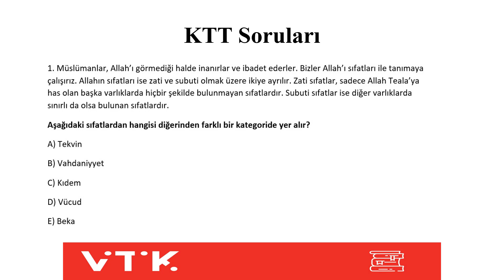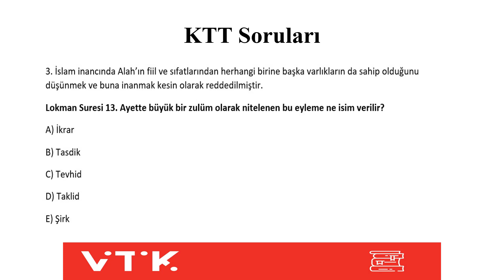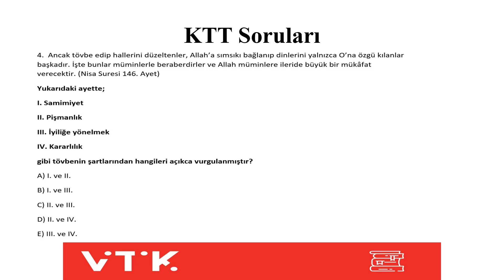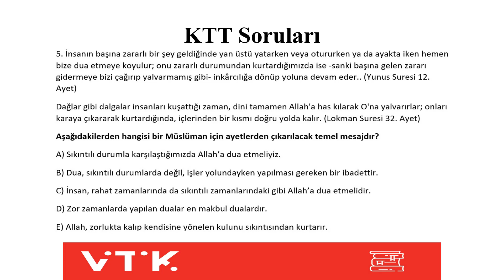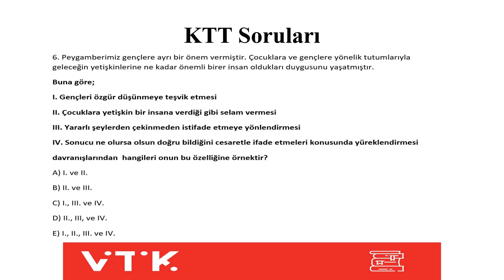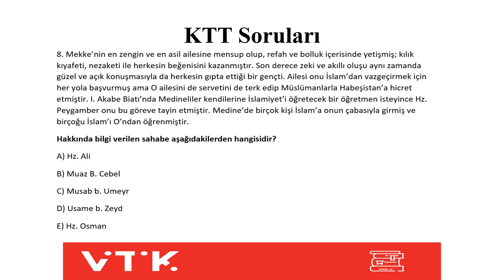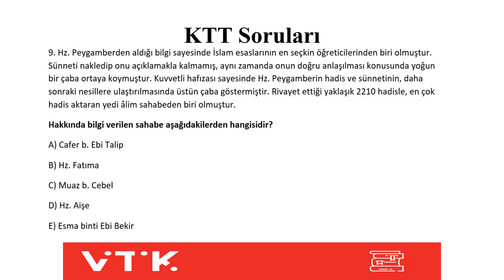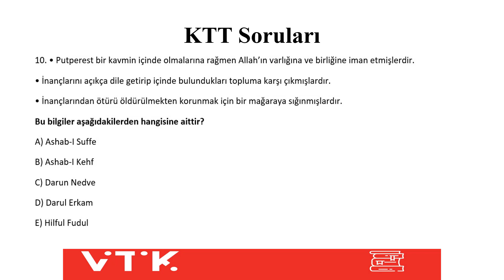10. Sınıflar Din Kültürü Deneme Sınavı Soru Çözümü